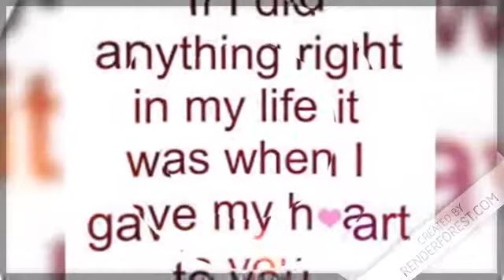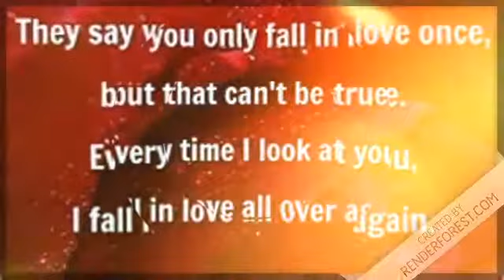Copy of Lizzy +Damian 4ever